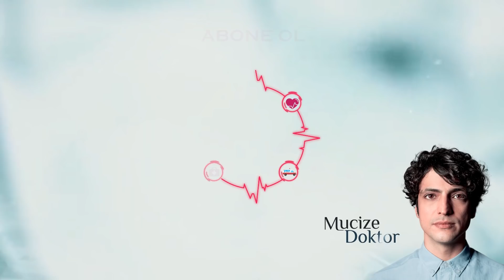Muhsin, AlNaz'ı ayırdı! - Mucize Doktor 58. Bölüm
Muhsin Hoca, Ali ve Nazlı'nın çalışma yerlerini ayırıyor!

Oyuncular:
Taner Ölmez
Onur Tuna
Sinem Ünsal
Zerrin Tekindor
Hazal Türesan
Murat Aygen
Fırat Altunmeşe
Hakan Kurtaş
Hayal Köseoğlu
Bihter Dinçel
Ezgi Asaroğlu
       Ve
Reha Özcan